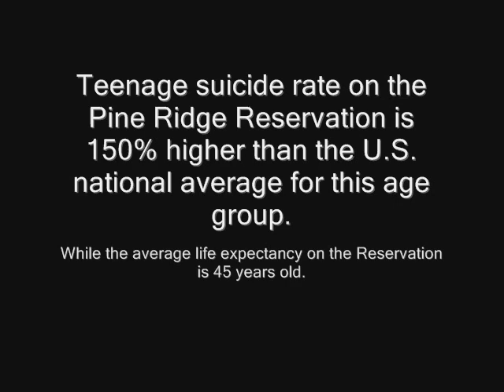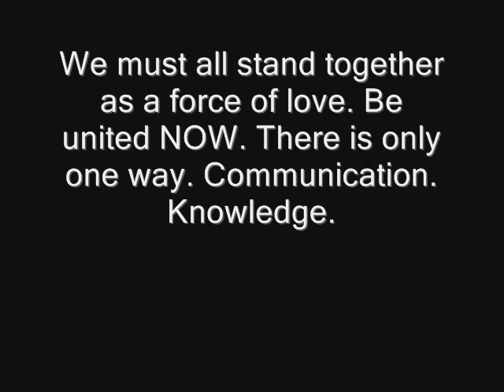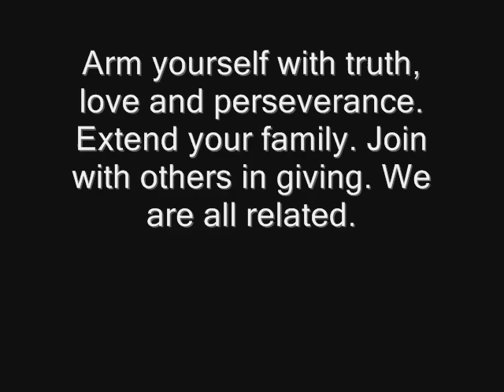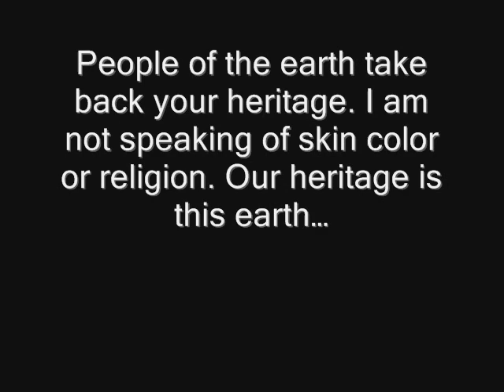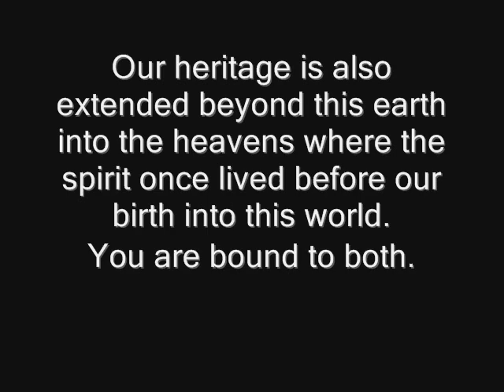wocansice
Teenage suicide rate on the Pine Ridge Reservation is 150% higher than the U.S. national average for this age group. The infant mortality rate is the highest on this continent and is about 300% higher than the U.S. national average.